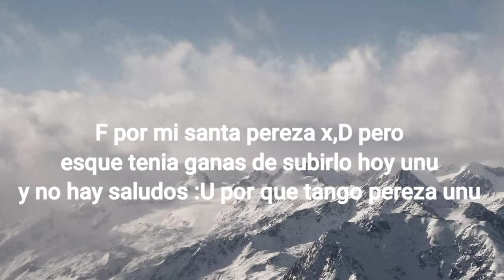•° Pilares +tanjiro °• reaccionan a un dia con tomioka || parte 1 uwu || F por mi pereza xd